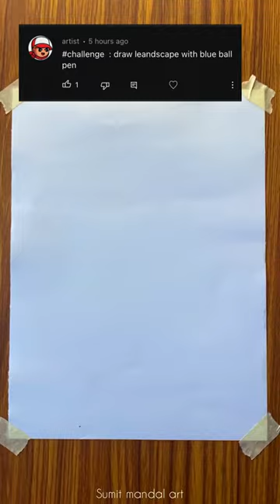Blue ball pen drawing / landscape drawing